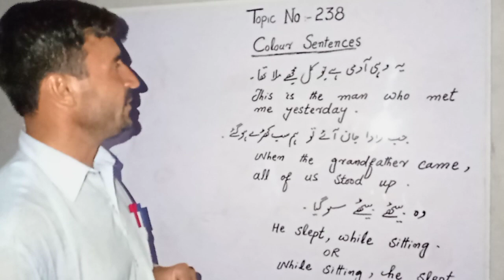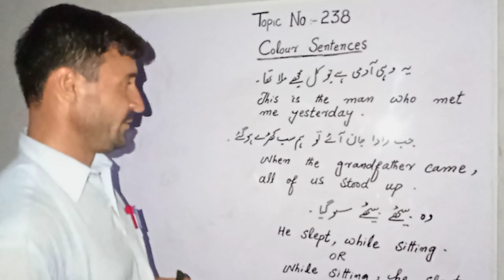Colour Sentences Most important topic must watch it 💯 new on YouTube topic no 238